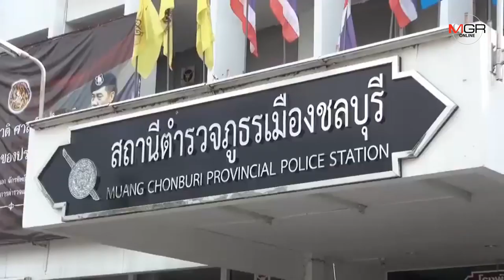รวบแก๊งคนร้ายตระเวนตัดสายไฟถนนข้าวหลาม ทำโครงการรัฐเสียหายกว่า 15 ล้าน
2019/06/21 รวบแก๊งคนร้ายตระเวนตัดสายไฟถนนข้าวหลาม ทำโครงการรัฐเสียหายกว่า 15 ล้าน

ศูนย์ข่าวศรีราชา - ตำรวจชุดสืบสวน สภ.เมืองชลบุรี ตามรวบแก๊งคนร้ายตระเวนลักตัดสายไฟบนถนนข้ามหลาม ต.แสนสุข อ.เมือง จ.ชลบุรี  ทำให้ผู้ใช้รถใช้ถนนเดือดร้อนหนักจากไฟฟ้าดับ และยังสร้างความเสียหายต่อโครงการรัฐกว่า 15 ล้านบาท